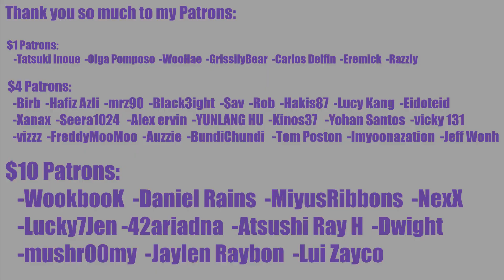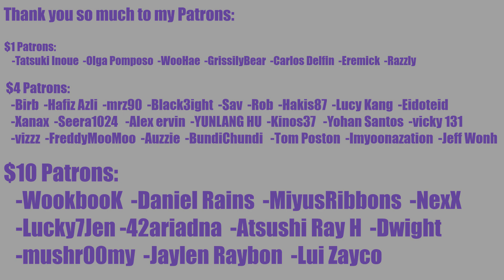Girl's Day(걸스데이) 'Something' Official MV Reaction + Dreamcatcher Ver. on Patreon | SEXIEST MV EVER?!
Thank you so much to NexX for sponsoring this reaction on Patreon!

0:00 Intro
3:21 Reaction
16:20 Outro

INTRO

◾Intro: YouTube.com/UNDERfireGAMER